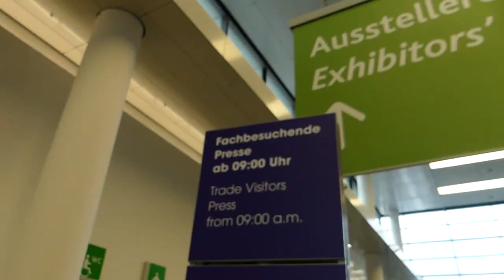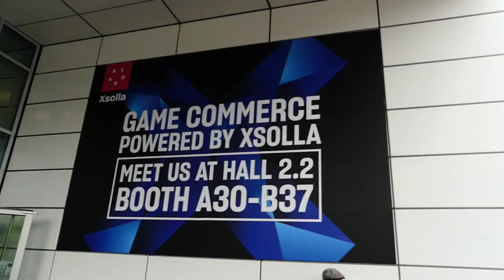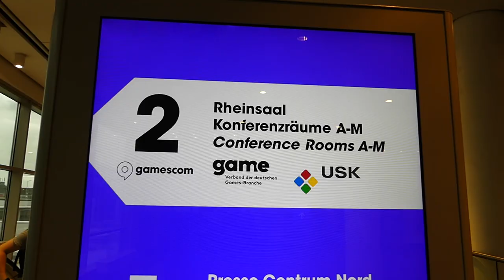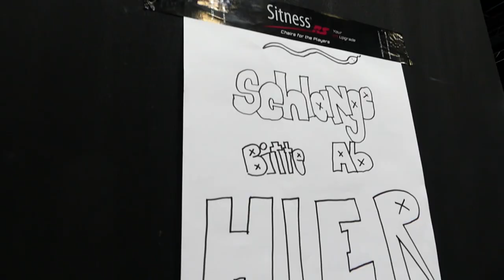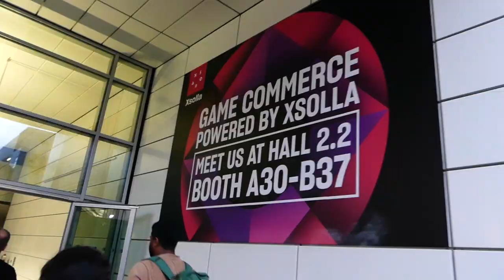Tag 3 Gamescom Pressekonferenz Koala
Abschnitte Video

News der Woche
Thema 1

Thema 2

Thema 3

Sport

Youtube News

Veranstaltungstipp 1

Veranstaltungstipp 2

Veranstaltungstipp 3